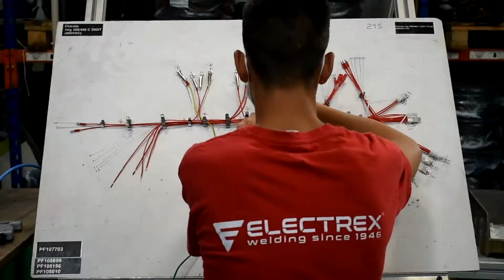Back To Work!